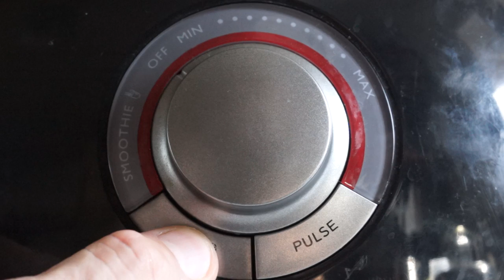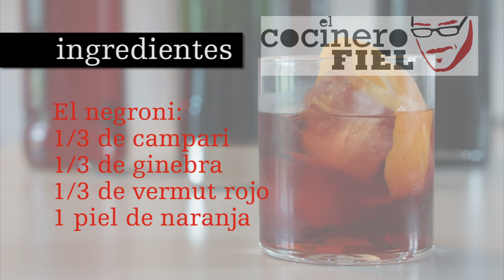MOJITO, NEGRONI Y SANGRÍA